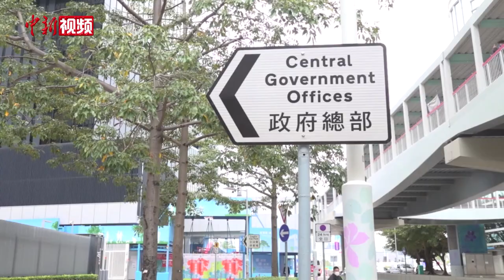香港多地下半旗志哀 表达对江泽民的深切悼念之情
12月1日，香港特别行政区于主要政府建筑物、立法会及司法机构下半旗志哀，表达对江泽民的深切悼念之情。
当天，中新社记者在香港多地看到，中央人民政府驻香港特别行政区联络办公室、香港特区政府总部、香港特区立法会、金紫荆广场、港澳码头等地下半旗志哀。